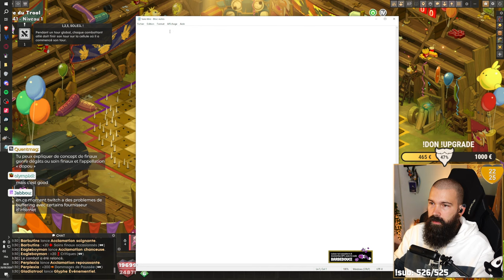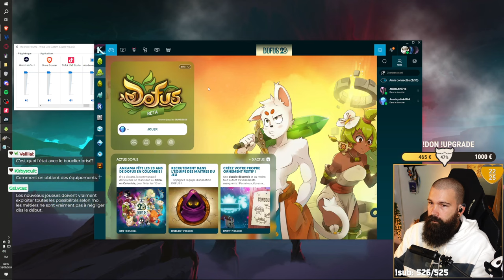Je test le GLADIATROOL sur la Beta Unity 3.0 🎪🤡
Pas facile en vrai 😫